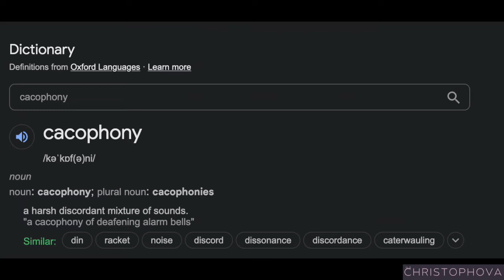Let's Play Kamisato Ayato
Spoiler Warning for Ayato story scenes!!!